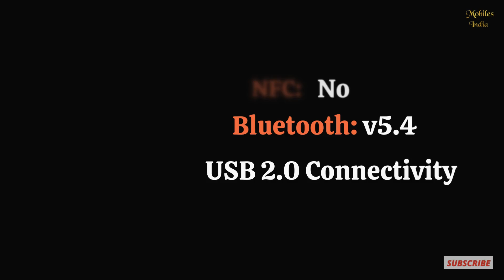Vivo T3 Pro : Get.Set.Turbo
Here are the key specs for the vivo T3 Pro:

Display:
6.77-inch AMOLED screen with a 120Hz refresh rate.
Resolution: 1080 x 2392 pixels.
Brightness: Up to 4500 nits (peak).
The display covers about 90.3% of the front surface, which means minimal bezels—great for immersive content viewing! 📱
Processor and Memory:
Powered by the Qualcomm SM7550-AB Snapdragon 7 Gen 3 chipset (built on a 4nm process).
Octa-core CPU configuration:
1x2.63 GHz Cortex-A715
3x2.4 GHz Cortex-A715
4x1.8 GHz Cortex-A510
Comes with either 8GB RAM and 128GB internal storage or 8GB RAM and 256GB internal storage (UFS 2.2). No external card slot, though!
Camera Setup:
Main Camera:
Dual setup:
50 MP primary lens with f/1.8 aperture, PDAF, OIS, and a large 1/1.95" sensor.
8 MP ultrawide lens with f/2.2 aperture (120˚ field of view).
Shoots 4K videos at 30/60fps with gyro-EIS and OIS.
Selfie Camera:
16 MP front camera with f/2.5 aperture.
Records 1080p videos at 30fps.
Battery and Charging:
Non-removable 5500 mAh Li-Ion battery.
Super-fast 80W wired charging—reaches 50% in just 21 minutes (as advertised).
Also supports 7.5W reverse wired charging.
Other Features:
IP64 rating for dust and water resistance.
Fingerprint sensor under the display (optical).
Connectivity options include Wi-Fi, Bluetooth 5.4, GPS, GALILEO, GLONASS, BDS, and QZSS.
USB Type-C 2.0 port with OTG support.
Colors:
Available in Sandstone Orange and Emerald Green.

However, specifications and details may change over time, so always verify with official channels or the manufacturer before making any purchasing decisions. We are not responsible for any discrepancies or errors in the information provided.